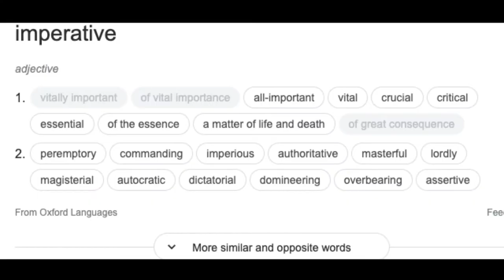Is It a Christmas Movie?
It’s the Holiday Season and it’s time to decide which movies are Christmas movies, and which are not? Films like Die Hard, The Nightmare Before Christmas, Trading Place, Gremlins, The Harry Potter Franchise, and more are up for debate on our latest episode. What movies do you think should be labeled as Christmas films, and which ones get the shaft?